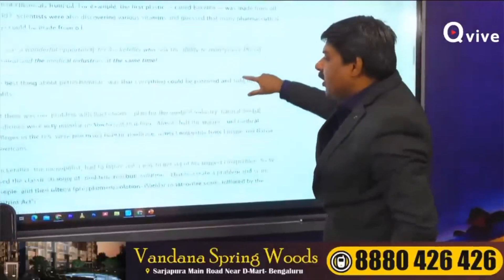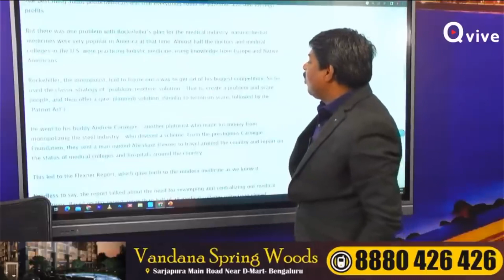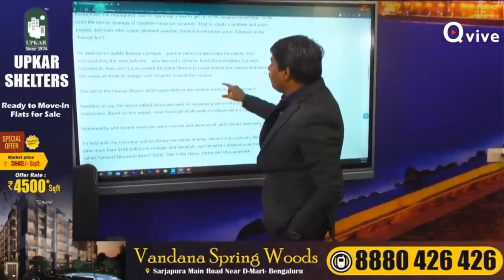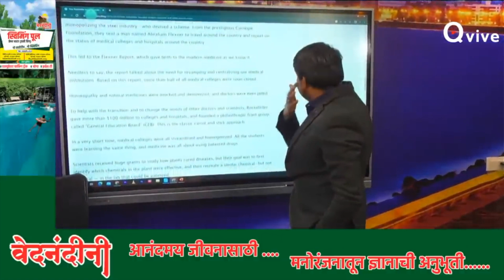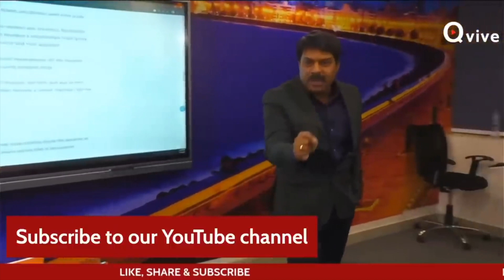किस प्रकार से Doctors इनके हाथ के खिलौने बनते जा रहें हैं, Watch Video With Ashutosh Pathak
किस प्रकार से Doctors इनके हाथ के खिलौने बनते जा रहें हैं, Watch Video With Ashutosh PathakQvive Youtube